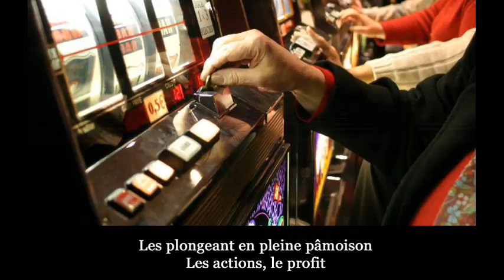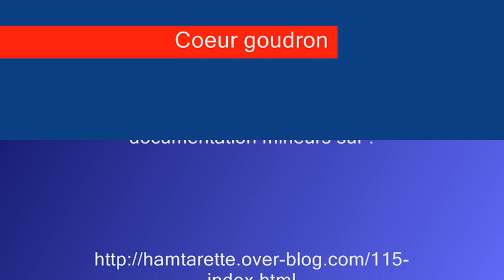coeur goudron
aperçu du monde actuel sur l'air de Wooden Heart. paroles françaises de Oxymoron.